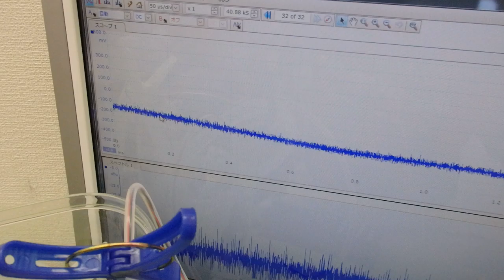小型ポンプを利用した「流水式超音波制御技術」 ultrasonic-labo